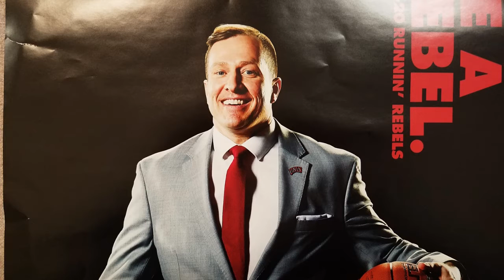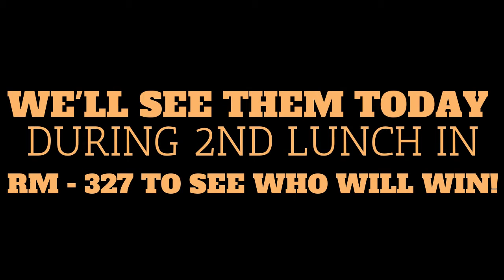Greenspun JHS Announcements 1/29/20